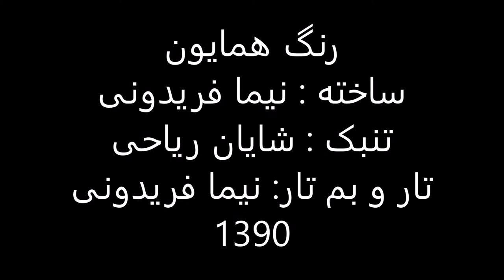رنگ همایون آهنگساز،تار، بم تار نیما فریدونی تنبک شایان ریاحی 1390